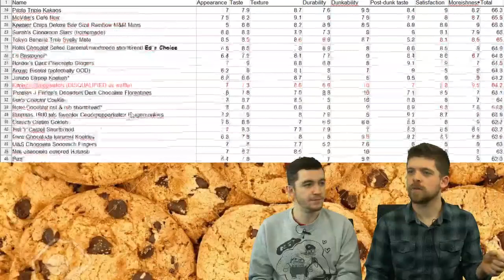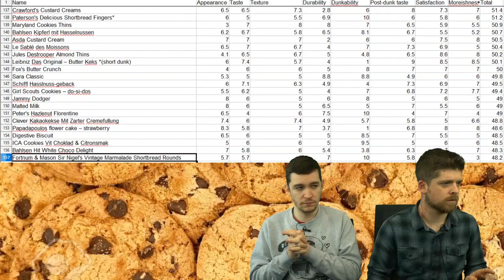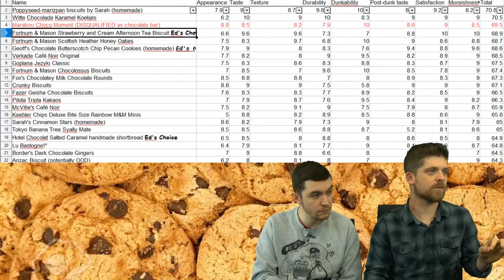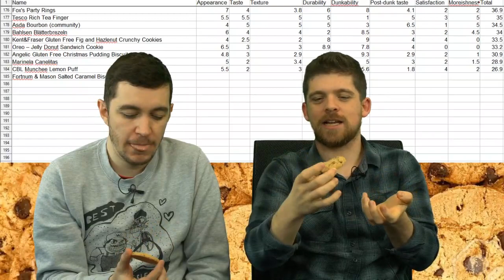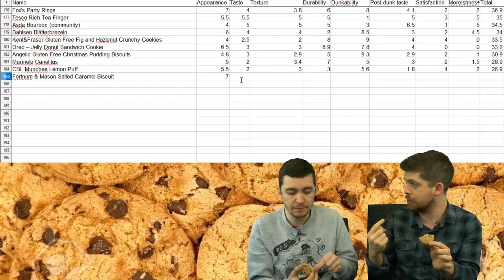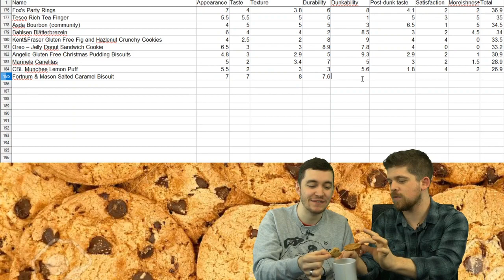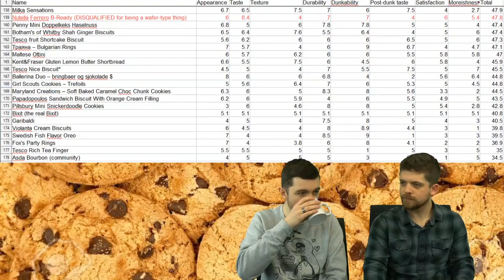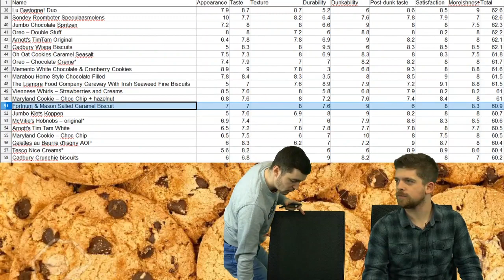S02E72 - Fortnum & Mason Salted Caramel Biscuit